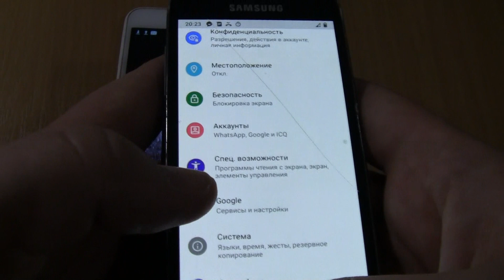Alarms+Over the Horizon Incoming call at the Same Time Samsung Galaxy Note 1+S4 mini Android 11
Alarms+Over the Horizon Incoming call  at the Same Time Samsung Galaxy Note 1+S4 mini Android 11 cover